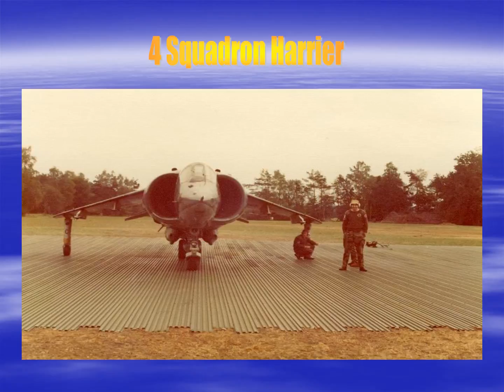Wildenrath Harrier Deployment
Tam McCrorie's PowerPoint Presentation of Wildenrath Harrier Deployment to Sennelager Range mid 70s